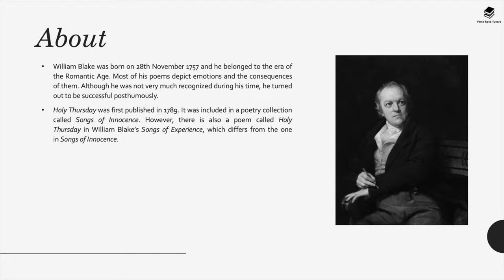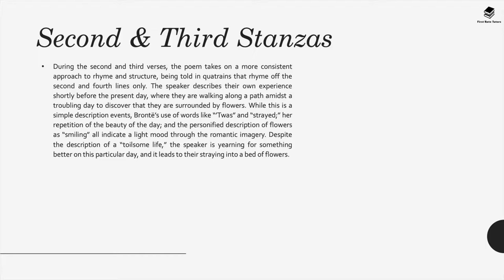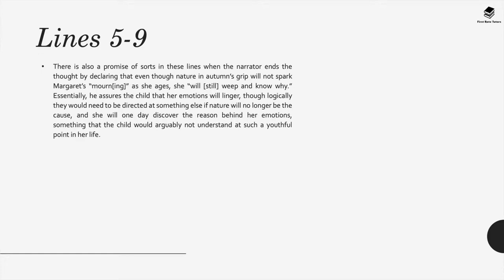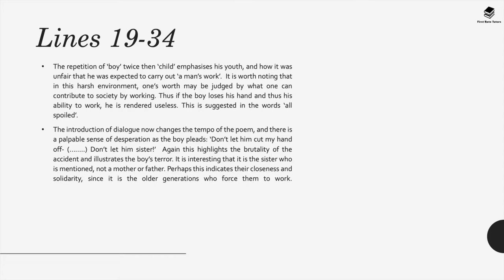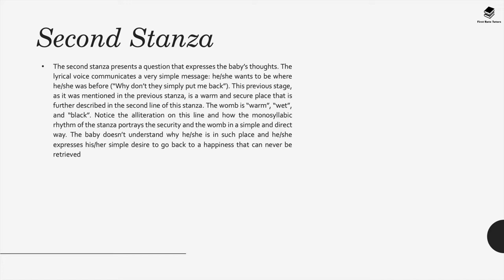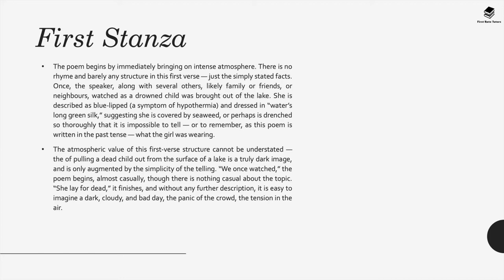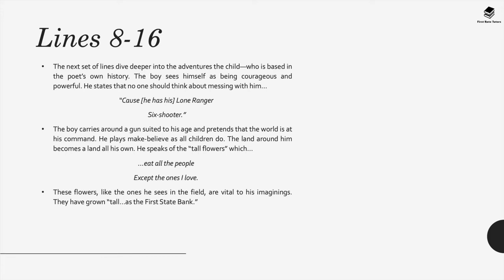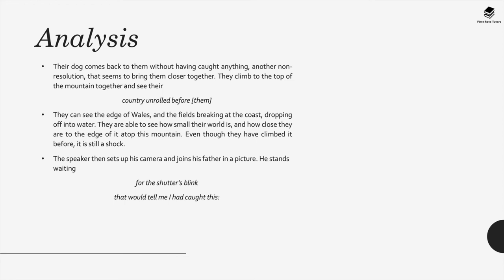TOWARDS A WORLD UNKNOWN: YOUTH AND AGE POEMS. *GCSE REVISION FOR OCR*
Studying the ‘Youth and Age’ anthology from the 'Towards A World Unknown' GCSE as part of your English Literature exams? Look no further - in this video we delve into the details of ALL the poems in the anthology.

In this video, we will analyse the following poems in the anthology:
• Holy Thursday by William Blake
• When I have fears that I may cease to be by John Keats
• The Bluebell by Anne Brontë
• Midnight on the Great Western by Thomas Hardy
• Spring and Fall: to a Young Child by Gerard Manley Hopkins
• Ode by Arthur O’Shaughnessy
• Out, Out by Robert Frost
• Red Roses by Anne Sexton
• Baby Song by Thom Gunn
• You’re by Sylvia Plath
• Cold Knap Lake by Gillian Clarke
• My First Weeks by Sharon Olds
• Venus’s flytraps by Yusef Komunyakaa
• Love by Kate Clanchy
• Farther by Owen Sheers